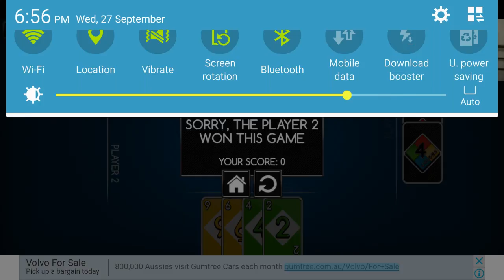I LOST!? (UNO)